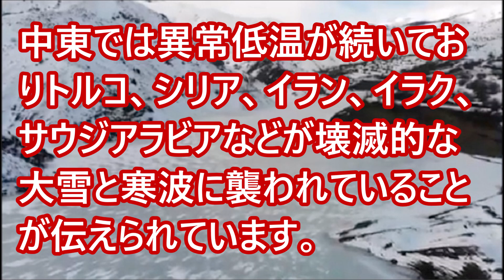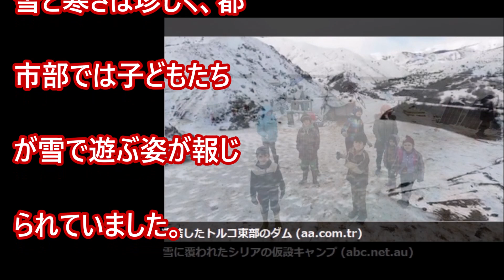中東では異常低温が続いており壊滅的な大雪と寒波に襲われている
異常な寒波が中東の非常に広い範囲に及び、トルコ、シリア、イラン、イラクなどでは記録的な雪と寒さとなっているようです。トルコでは、特に東部から東北部がかつてない大雪と寒さに見舞われていて、数千台の車両が雪の山に埋もれていると伝えられています。すでに40名の死亡が報じられていますが、多くの人たちが行方不明になっており、雪や氷の中に閉ざされている可能性が高いと伝えられています。気温も極端で、トルコ北東部のアルダハン州にあるヴァン市では、-40℃にまで下がりました・・・